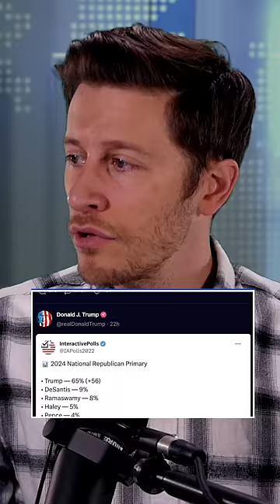Trump EXPLODES, 41 posts in 2 hours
Leave a Voicemail Line: (219)-2DAVIDP